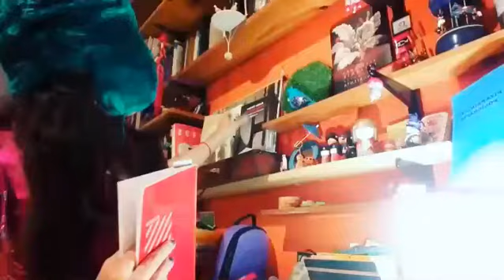Ana Granato. Serie: Poéticas rusas. No nos gusta lo fácil.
Materiales para el curso de TEATRO al filo de la POESÍA.
Centro cultural San Martín. Caba. 2017
Marina Ivánova Tsvietáieva.
Su nombre se tarda en pronunciar, pero su obra se pronuncia
como una revelación. La historia de los poetas rusos de esa época, que en su mayoría fueron censurados, contienen en cada palabra, la historia que no se cuenta.
 La otra historia, la que se mira por la alcantarilla.